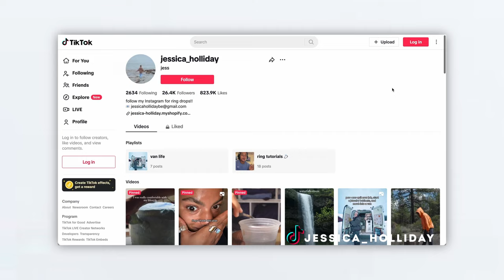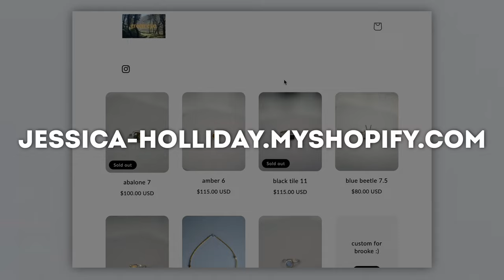Su Ford Transit Connect Camper Build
DESCRIPCIÓN DEL VIDEO:

¡Únete a Jess en un viaje inspirador desde trabajar en la construcción hasta abrazar la vida en furgoneta! En este video, Jess comparte cómo encontró la camioneta perfecta en Facebook Marketplace, la convirtió en su hogar y descubrió cómo ganarse la vida viajando. Descubra cómo transformó una camioneta económica en un espacio habitable acogedor y funcional, completo con dormitorio, cocina y estudio de arte. Quédese para escuchar sus consejos sobre cómo vivir con lo mínimo y ganar dinero mientras viaja.

Acerca del viaje de Jess por la vida en furgoneta:

Jess no fue a la universidad y trabajaba en la construcción, sintiendo que su vida era mundana. Siempre soñó con empezar una vida en furgoneta, pero le preocupaban los costes y cómo ganaría dinero viajando. Encontrar una camioneta dentro de su presupuesto de $8,800 en Facebook Marketplace fue un punto de inflexión. Por 7000 dólares, Jess encontró una camioneta que tenía todo lo que necesitaba y después de 2000 dólares en reparaciones, estaba lista para salir a la carretera.

Características clave de la furgoneta de Jess:

Cocina: Equipada con un grifo de agua corriente, una bomba de agua y un tanque de agua dulce de 14 galones, la cocina de Jess está diseñada para ser eficiente. Los bungees ayudan con el almacenamiento y la camioneta incluye un refrigerador, lo que facilita el almacenamiento de alimentos.

Sala de estar: Jess utiliza cuerdas elásticas y redes para almacenamiento adicional, manteniendo elementos esenciales como té, café y toallas fácilmente accesibles. La configuración de su batería incluye una batería de litio de 100 amperios-hora, cargada con 200 vatios de energía solar, energía de tierra y el alternador de su camioneta.

Dormitorio: El dormitorio de Jess cuenta con una funda de almohada personalizada rellena de algodón orgánico, maximizando la comodidad. El almacenamiento debajo incluye una bolsa de gimnasia para los elementos esenciales diarios, lo que hace que su rutina sea perfecta.
Espacio de garaje: esta área almacena herramientas prácticas como un taladro, tornillos, clavos, una lona y una pala crucial que la salvó de una tarifa de remolque de $800 cuando quedó atrapada en el desierto.

Estudio de arte: Jess crea los productos de su negocio de joyería en el exterior, utilizando diversos medios como el pulido de metales. Este espacio también es donde graba contenido para su canal de YouTube, combinando trabajo y naturaleza para crear una vibra perfecta.

Ganar dinero en el camino:

Jess pasó de la construcción a iniciar un pequeño negocio de joyería. Publica diariamente en TikTok y sus ventas de anillos en línea le han proporcionado unos ingresos constantes. Este trabajo secundario le brinda la estabilidad financiera para cubrir gastos como seguros y facturas telefónicas mientras vive de viaje.

Consejos para quienes aspiran a vivir la vida en furgoneta:

Jess recomienda comenzar poco a poco y ver la experiencia como un viaje de campamento. Evite invertir todo su dinero por adelantado en caso de que no disfrute del estilo de vida. Vivir con lo mínimo ha sido una experiencia liberadora para ella, eliminando el desorden y simplificando la vida.

Siga el viaje de Jess:

Síguela en YouTube, Instagram y TikTok. Para comprar uno de sus anillos, visite el enlace en su biografía en TikTok e Instagram.